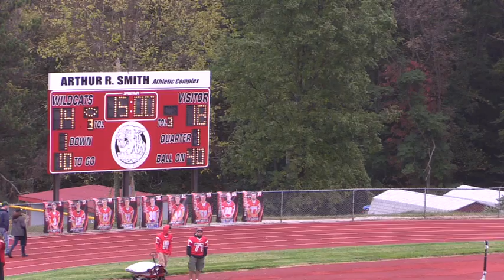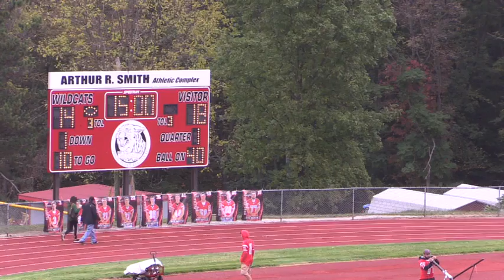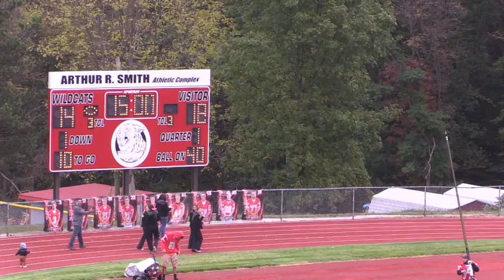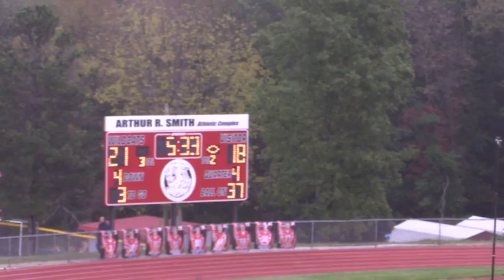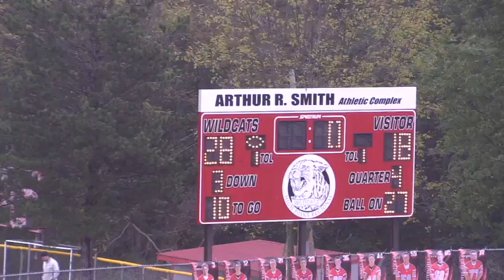HP Football vs Montville 2016